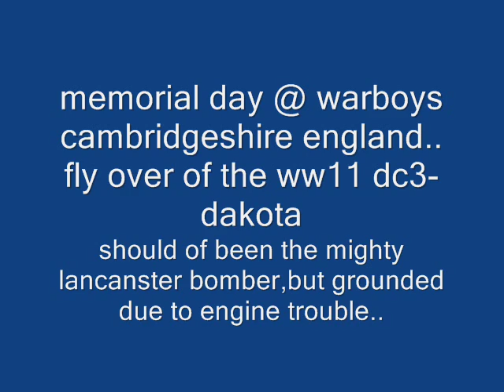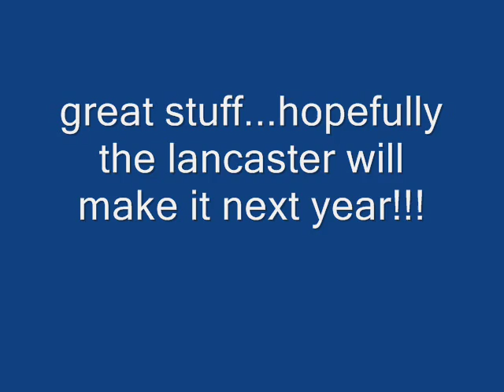memorial day@warboys,england.fly pass by dc3 datoka.should of been lancaster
some great video here of the fly pass by the r.a.f dc3-dakota at memorial day warboys cambridgeshire england